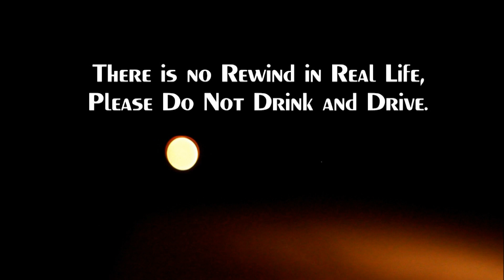Rewind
Athri, Anagha and Agastya are returning from a late night party. While baby Chandni is out to celebrate her birthday. Destiny brings all of them together.
This time we bring the "Do Not Drink & Drive" theme in our way!!